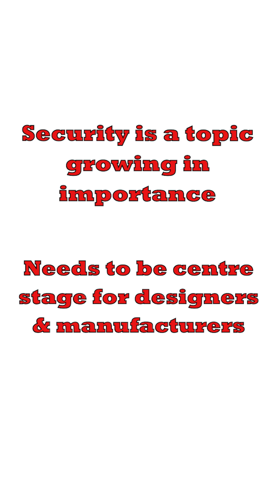Importance of Cybersecurity for Internet of Things, IoT Developments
In this video, I talk to David Pashley of Direct Insight about the phenomenal importance of security or cybersecurity for developments for the Internet of Things, IoT.

He talks about the various aspects of security that need to be employed in a development including the need for authentication, secure boot, OTA updating (Over The Air updates), etc.

All of these need to be designed in from the inception of the development of the firmware for the IoT product.

To ensure the product is fully secure the device needs to be shipped free from exploitable vulnerabilities so software composition analysis is required.